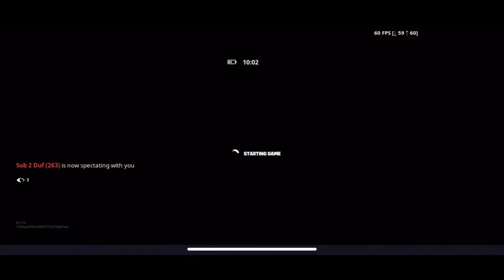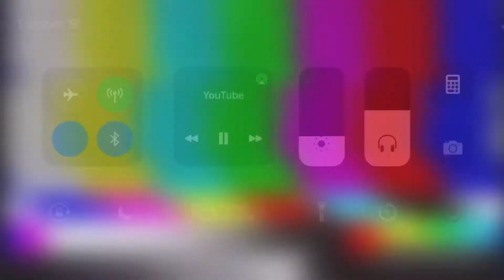Next Vid clips....😴 | sub to duf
Tl;dr: clapping on mobile and getting called cracked by good console player